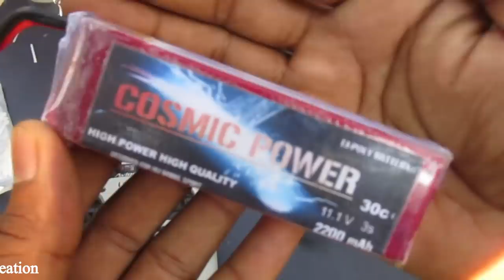How to make a Airplane - Drone Plane - Aeroplane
Learn - How To Make a Plane  - Easy Ways

12V DC GEAR MOTOR 30 RPM
12V DC GEAR MOTOR 60 RPM
100 RPM
1000 RPM
12 Volt LED Light =

Sunboard Sheet
2mm Thickness =
5 mm Thickness =

Battry
9V Rechargeable Battery 300 Mah Ni-Mh =
12 Volt Battery Charger =
Electric Soldering Iron =
9v battery connectors 10 pcs =